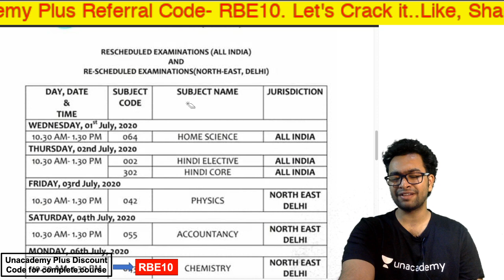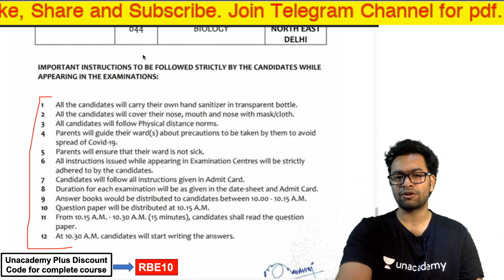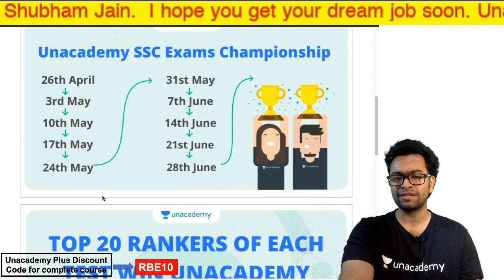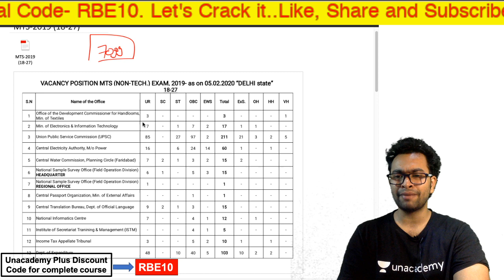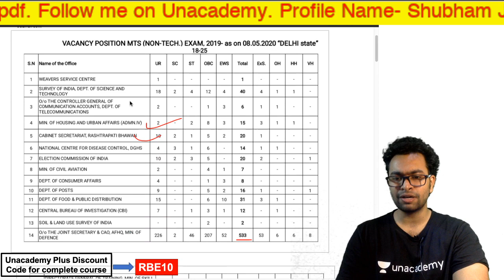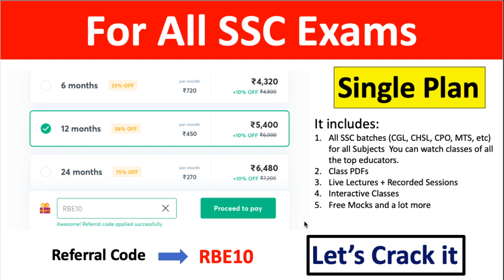All SSC Exams | Some Important Updates | Unacademy| Shubham Jain | RBE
All SSC Exams | Some Important Updates  by Shubham Jain, RBE

Unacademy Plus Subscription Benefits:
1. Learn from your favorite teacher
2. Dedicated DOUBT sessions
3. One Subscription, Unlimited Access
4. Real-time interaction with Teachers
5. You can ask doubts in the live class
7. Download the videos & watch offline
Plus Courses by Abhinay Sharma, Aman Srivastava, Barkha Agrawal, Rani Ma'am, Mohit Goyal, Pratiyogita Mantra, Sumit Goyal, Pawan Rao, Avadhesh Dixit, Varun Awasthi, Neeraj Kukreja and others.